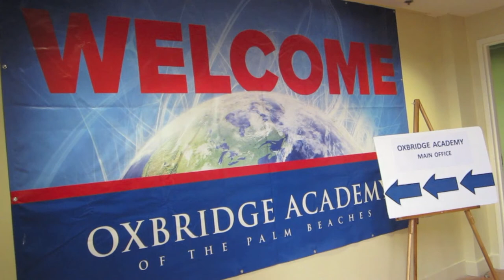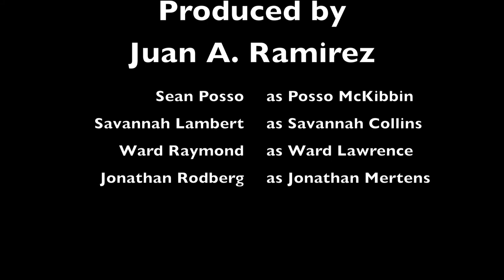Posso's Story by Juan Ramirez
Posso's day is turned upside down when he realizes he lost his math textbook. Written, Directed, and Produced by Juan A. Ramirez